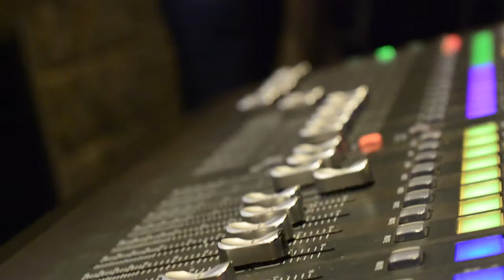Poli Music Fest - Puro talento grancolombiano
Los diferentes escenarios del Poli vibraron al ritmo de grandes talentos grancolombianos. Descubre los mejores momentos del Poli Music Fest.